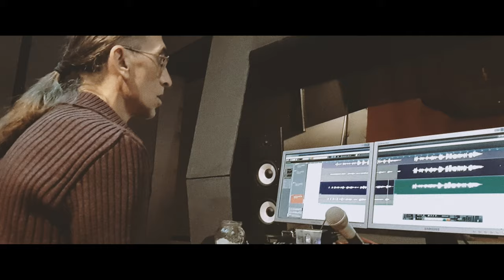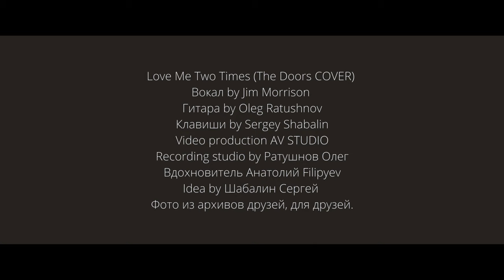love me two times. the doors. (cover)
Моим друзьям, нашему времени .
и в память о хорошем гитаристе Олеге Ратушнове.
спасибо ему за нашу совместную работу.